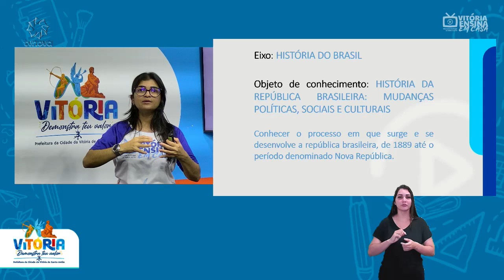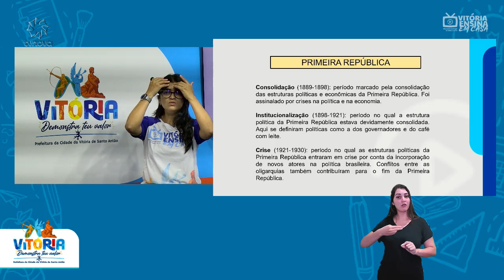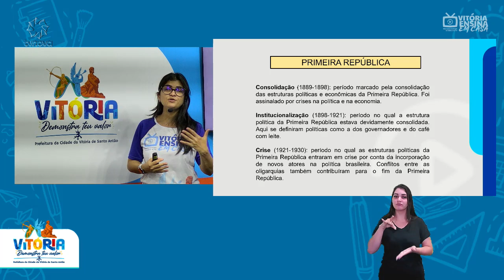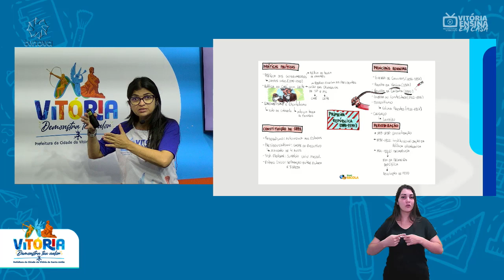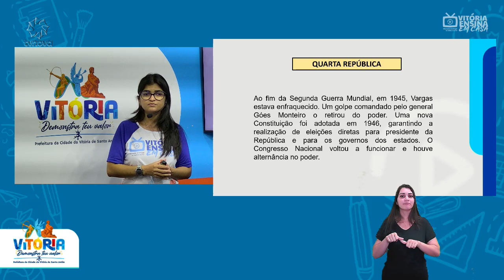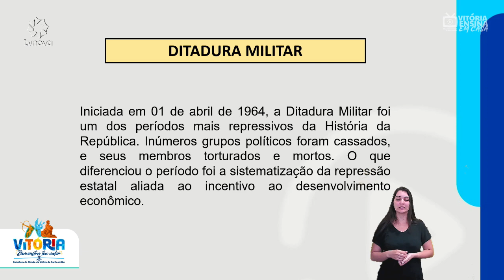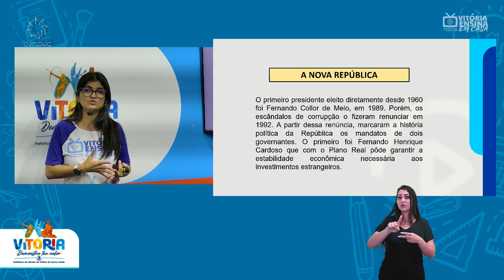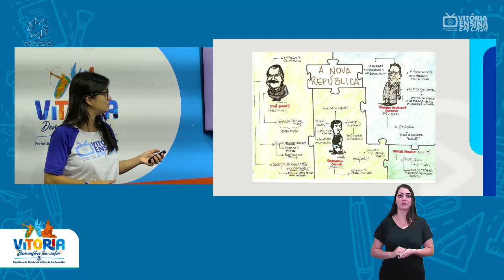Vitória Ensina em Casa | 6º E 7º ANO HISTÓRIA | História da república brasileira: Mudanças polític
Vitória Ensina em Casa | 6º E 7º ANO HISTÓRIA  |  História da república brasileira: Mudanças políticas, sociais e culturais